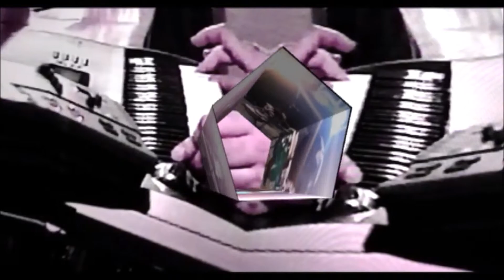DOUG DESANTIS \ EXISTENCE / WIDE SCREEN EDITION 2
DOUG DESANTIS